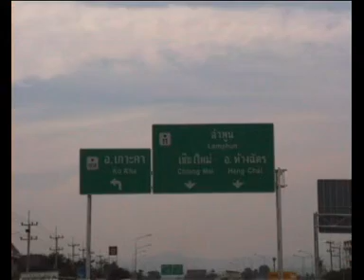ดอยสองพี่น้อง